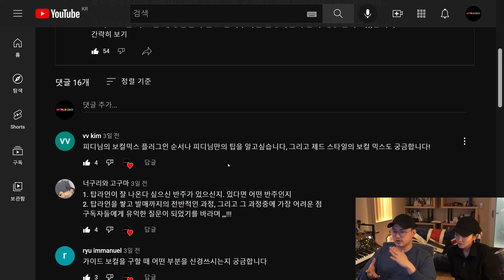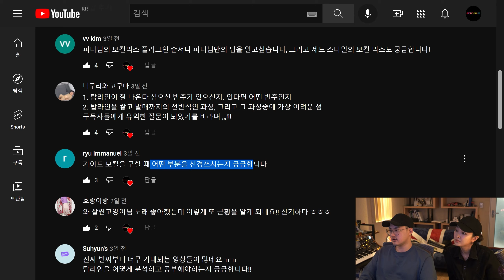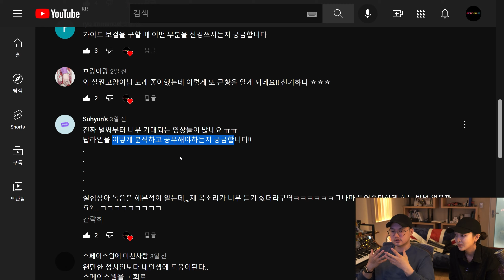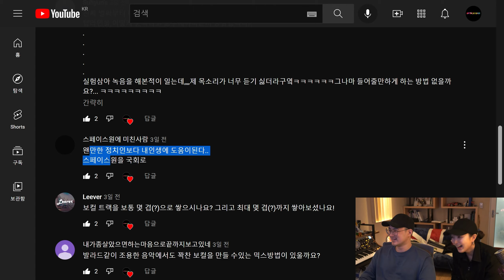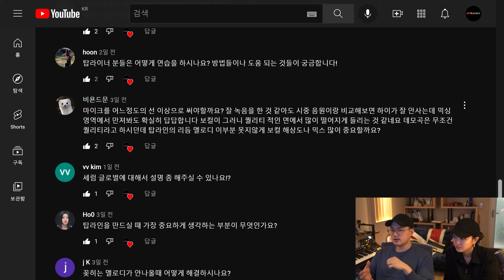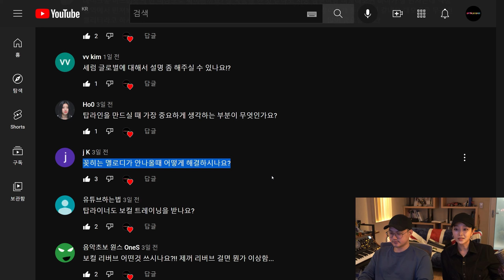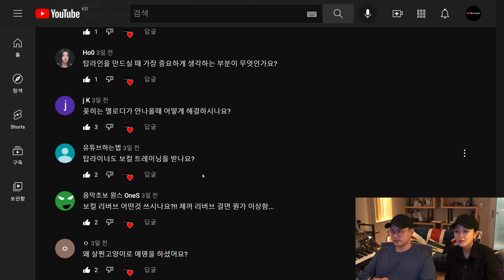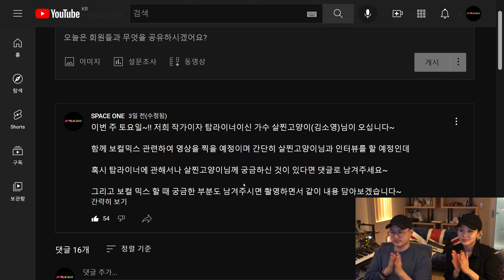탑라인 작곡가 살찐고양이(김소영)님 초대 인터뷰.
English Subtitle : SleepyPotato

0:00 시작
0:20 작업시작 계기
3:25 질문1 by vvkim
4:17 질문2 by 너구리와 고구마
5:05 질문3 by 너구리와 고구마
6:35 질문4 by  ryu immanuel
8:57 질문5 by 호랑이랑
9:12 질문6 by Suhyun's
13:32 질문7 by 스페이스원에 미친 사람
13:45 질문8 by Leever
15:18 질문9 by 내가 좀 살았으면하는마음으로 끝까지 보고있네
16:23 질문10 by 살찐고양이
17:04 질문11 by hoon
17:52 질문12 by 비욘드문
20:34 질문13 by vvkim
20:58 질문14 by Ho0
21:57 질문15 by jK
23:53 질문16 by 유튜브하는법
25:27 질문17 by 음악초보원스
26:51 질문18 by ㅇ